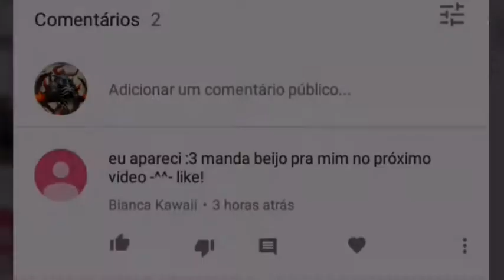Conta upada Ataque a Valhalla - Valkyrie connect